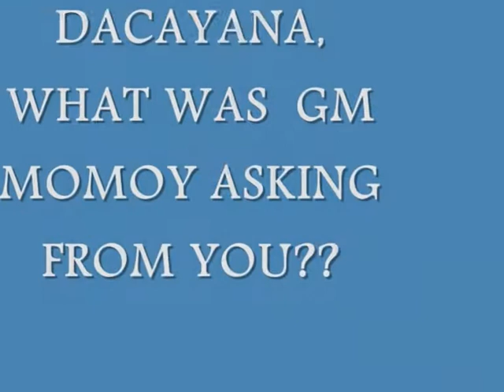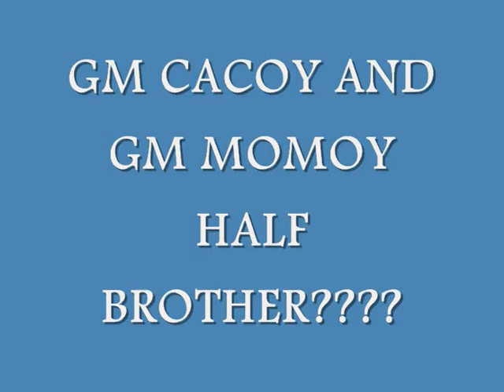Doce Pares Norway inetrview with GM from Cebu PART 3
Dacayana You Can Run with your lies but you Can´t hide the truth about you!! GM and masters in cebu miss you so much!! they want to learn the SECRET...